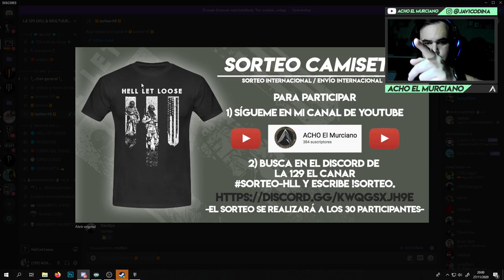HELL LET LOOSE | "LO QUE NO SE VE DE LA 129" EP.44 | Gameplay